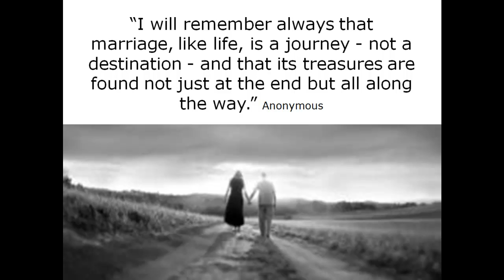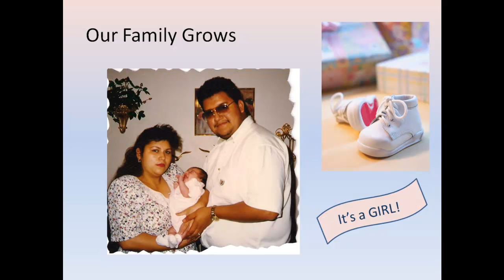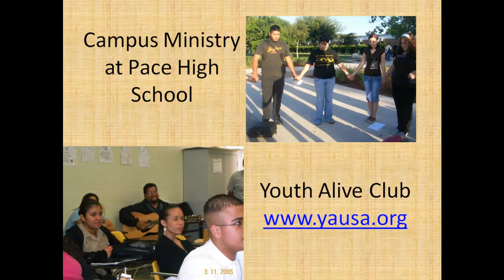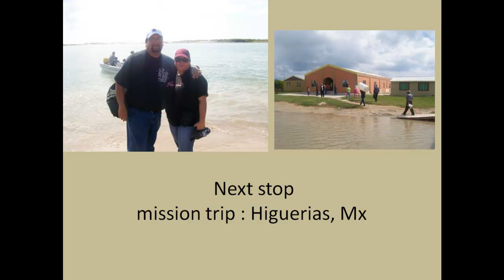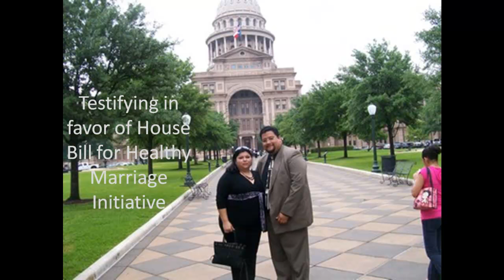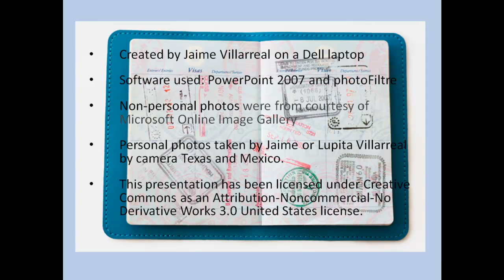edtc6320 j.villarreal project 3B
15th Anniversary -Story of our journey-